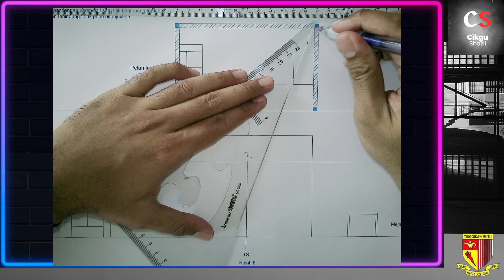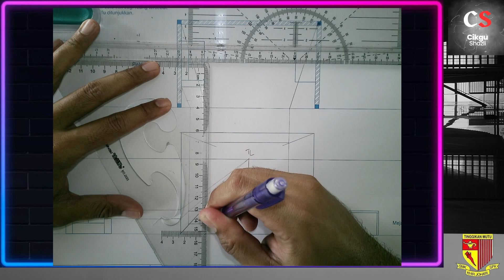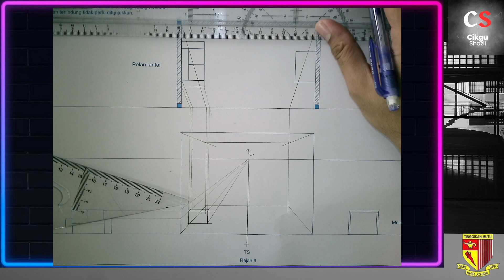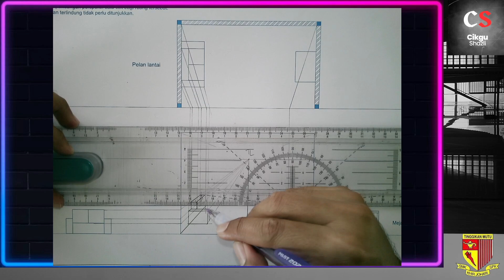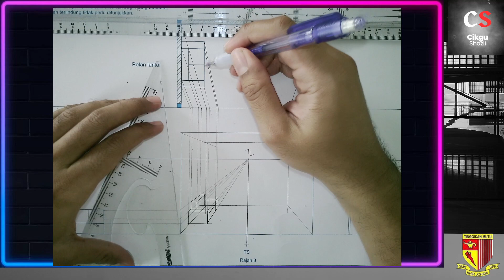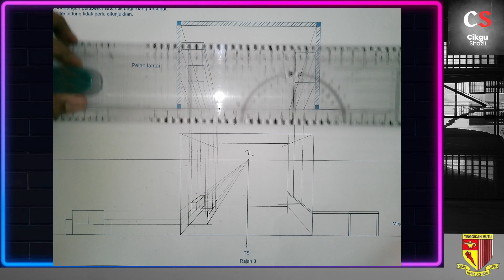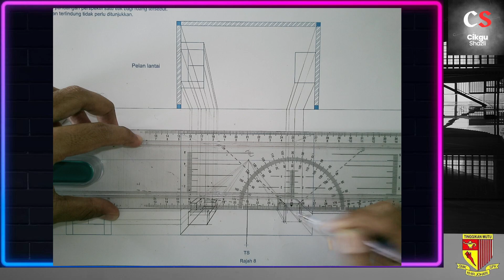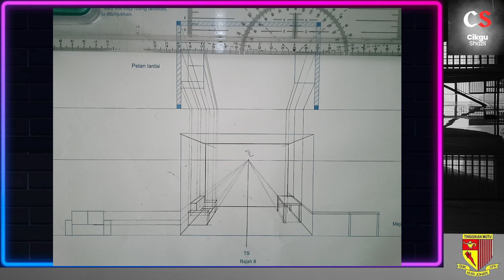2024 GKT T5 Bab 7 Soalan 15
tak ada sound ok